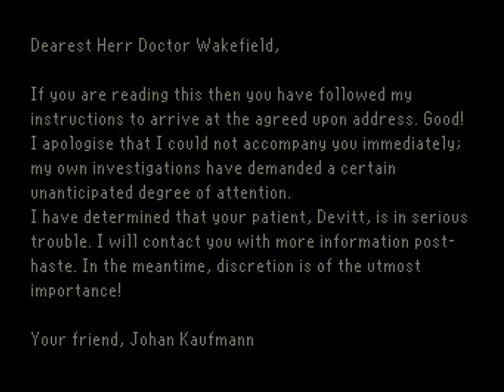The Last Door | Episode 3